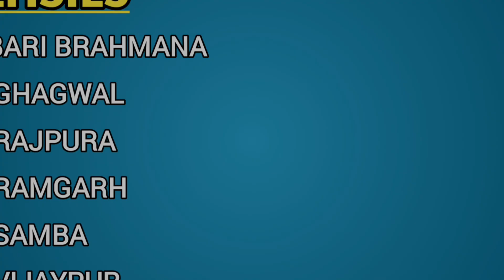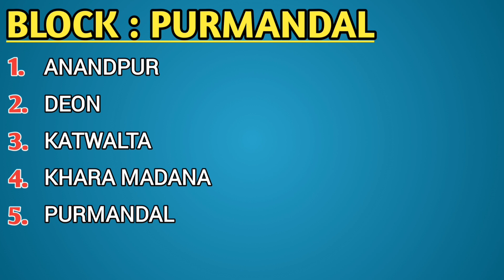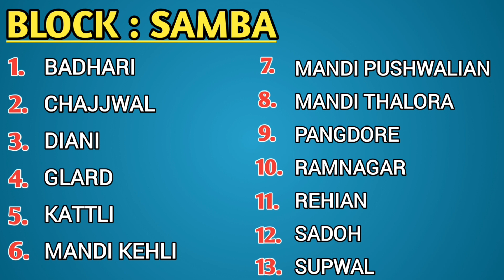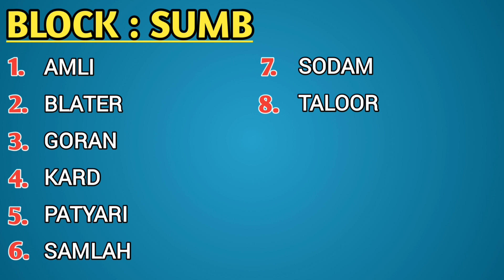Know About Samba District || Names of All Villages, Blocks and Tehsils of Samba District of J&K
1. Bari Brahmana

2. Ghagwal

3. Nud

4. Purmandal

5. Rajpura

6. Ramgarh

7. Samba

8. Sumb

9. Vijaypur

1. Bari Brahmana Block

2. Ghagwal Block

3. Nud Block

4. Purmandal Block

5. Rajpura Block

6. Ramgarh Block

7. Samba Block

8. Sumb Block

9. Vijaypur Block

1. Bari Brahmana Block All Villages

2. Ghagwal Block All Villages

3. Nud Block All Villages

4. Purmandal Block All Villages

5. Rajpura Block All Villages

6. Ramgarh Block All Villages

7. Samba Block All Villages

8. Sumb Block All Villages

9. Vijaypur Block All Villages

1. Bari Brahmana Block main kon konse Villages hain

2. Ghagwal Block main kon konse Villages hain

3. Nud Block main kon konse Villages hain

4. Purmandal Block main kon konse Villages hain

5. Rajpura Block main kon konse Villages hain

6. Ramgarh Block main kon konse Villages hain

7. Samba Block main kon konse Villages hain

8. Sumb Block main kon konse Villages hain

9. Vijaypur Block main kon konse Villages hain

1. Bari Brahmana Block main Kitne Villages hain

2. Ghagwal Block main Kitne Villages hain

3. Nud Block main Kitne Villages hain

4. Purmandal Block main Kitne Villages hain

5. Rajpura Block main Kitne Villages hain

6. Ramgarh Block main Kitne Villages hain

7. Samba Block main Kitne Villages hain

8. Sumb Block main Kitne Villages hain

9. Vijaypur Block main Kitne Villages hain

1. Bari Brahmana Block Information

2. Ghagwal Block Information

3. Nud Block Information

4. Purmandal Block Information

5. Rajpura Block Information

6. Ramgarh Block Information

7. Samba Block Information

8. Sumb Block Information

9. Vijaypur Block Information

1. Bari Brahmana Block in District SAMBA

2. Ghagwal Block in District SAMBA

3. Nud Block in District SAMBA

4. Purmandal Block in District SAMBA

5. Rajpura Block in District SAMBA

6. Ramgarh Block in District SAMBA

7. Samba Block in District SAMBA

8. Sumb Block in District SAMBA

9. Vijaypur Block in District SAMBA

Samba district mein कौन-कौन se villages hai
Samba district mein कौन-कौन se blocks Hain
Samba district mein कौन-कौन si administrative tahsil hai
Samba mein total kitne gaon Hain
Samba mein total kitne administrative blocks hai
Samba mein total kitni administrative tahsil hai
sambha Ke villages ka क्या-क्या naam hai
sambha ke administrative blocks ka क्या-क्या naam hai
Samba District ki administrative tahsil ka क्या-क्या naam hai
Samba district mein कौन-कौन se villages aate Hain
Samba district mein कौन-कौन se block aate Hain
Samba district mein कौन-कौन si tahsil aati hai

Samba district ke sabhi villages ke naam
Samba district ke sabhi administrative blocks ke naam
Samba mein कौन-कौन sa gaon aata hai
Samba district mein कौन-कौन sa administrative block aata hai
Samba district mein कौन-कौन si administrative tahsil aati hai
samba district ka kaun sa gaon kis block mein padta hai